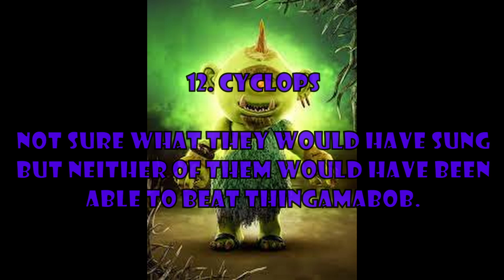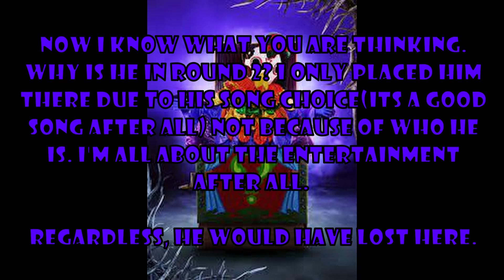How the masked singer should have went (Season 7)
Hey peeps. As always, I had to do a video on how I think this Season of the Masked singer should have gone. Remember to keep the comment section free of hate and drama.